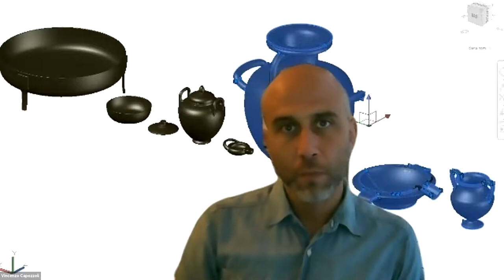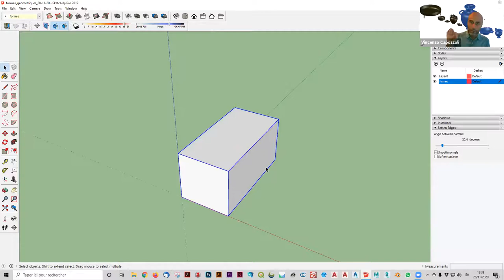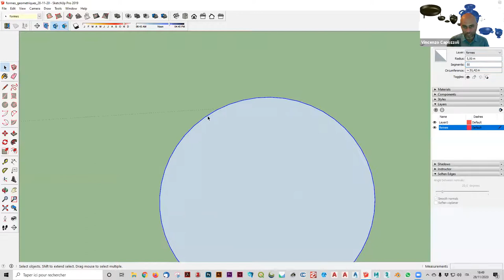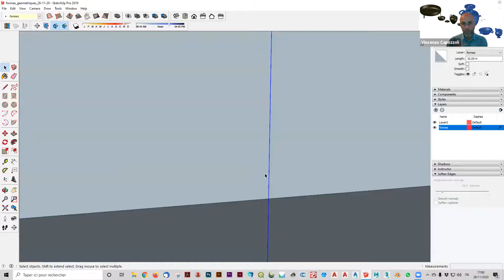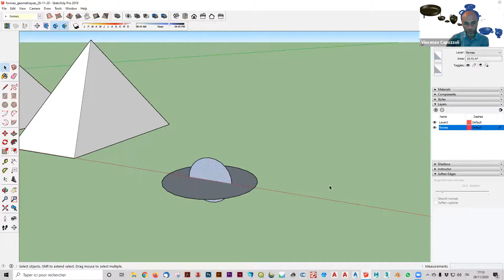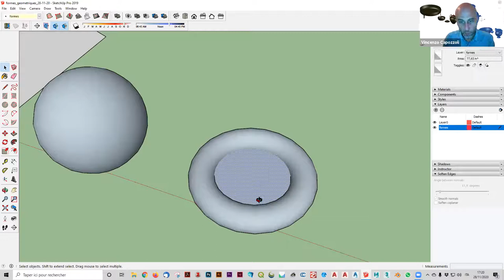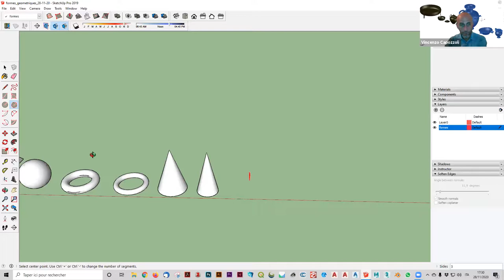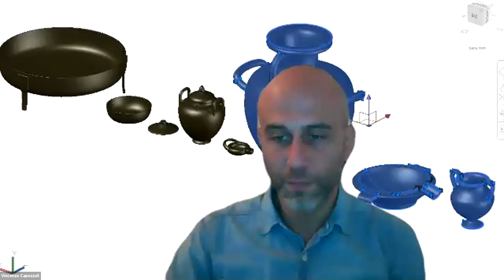Modéliser des primitives avec SketchUp